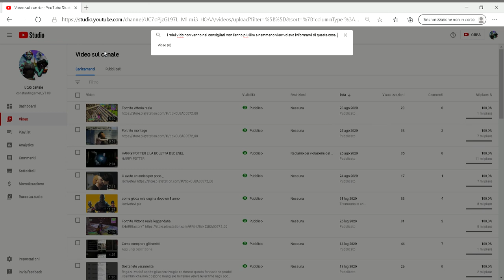addio chiudo il canale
mi sarebbe piacuto arrivare almeno a 1000 iscritti ma dato che non sono riuscito mi sono sentito molto in colpa nemmeno 50 wiew non fanno piu i video e gunta l ora del mio canale e stato bello avervi al mio fianco per 2 anni e mezzo eh e finita addio!!!